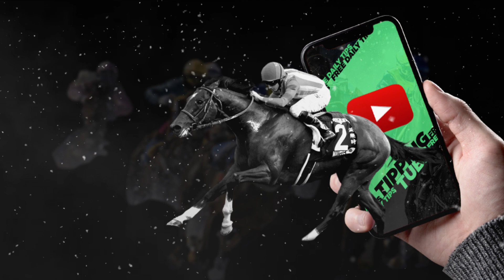🏇 Horse Racing Tips For Today - 6th June 2022